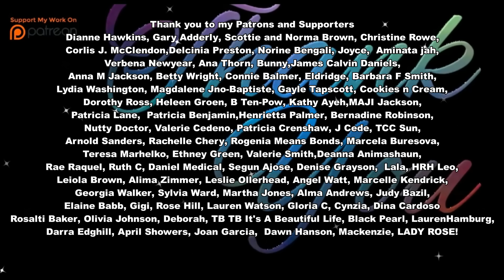Prince Harry and Duchess Meghan Will Be At Beverly Hills Honor!!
Prince Harry and Duchess Meghan with Lili's godfather